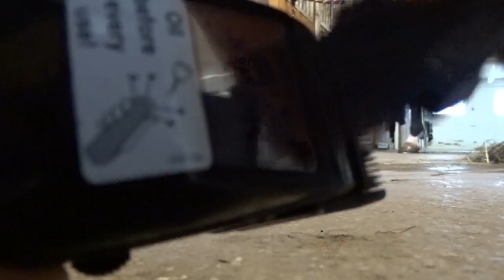Lenispferdewelt - Sissi♥ wird geschoren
Hallo meine lieben Fan´s ♥
Wir haben Sissi geschoren .da sie immer so sehr geschwitzt hat und ich sie nicht schnell genug trocken bekommen habe. Möchte ja nicht daß sich Sissi erkältet darum haben wir sie geschoren.
Wir Menschen können die Jacke ausziehen wenn uns warm ist, die Tiere ja nicht !
Viel Spaß Ihr lieben mit meinem Video .
1000 Küsse an Euch
Eure Leni von Lenispferdewelt♥
Ihr findet mich auch auf ♥
Über Fanpost würde ich mich mega freuen♥♥♥
Lenis Pferdewelt
Postfach 12
74358 Ilsfeld